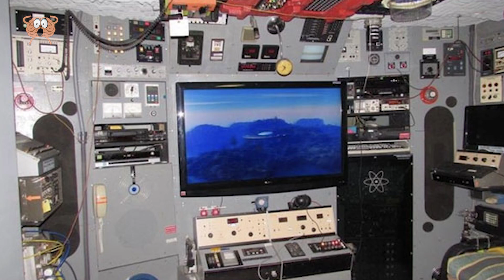Hij Boorde Gaten In Zijn Tuin, Maar Laat Buren Dagen Later Sprakeloos Achter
Weet je nog toen we kinderen waren en hoopten dat we op een dag ergens in ons huis een verborgen kamer vol juwelen zouden vinden? Welnu, in de uitstekende video van vandaag hebben we het over huizen die niet alleen verborgen kamers hebben, maar ook allerlei verborgen functies binnenin. We hebben huizen die Purple Rain zingen, sommige die je terug naar 1970 teleporteren of je clownfobie erger dan ooit maken, en nog veel meer. Zorg ervoor dat je bij ons blijft tot het einde van deze video en ontdek waarom deze man gaten aan het graven was in zijn achtertuin - hint: hij was niet op zoek naar een verborgen schat.

Muziek: Bensounds